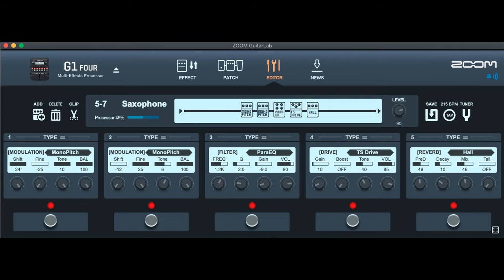ZOOM G1 FOUR patch Saxophone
ZOOM G1 FOUR patch Saxophone Sax
Звук саксофона на гитарном процессоре ZOOM G1 FOUR